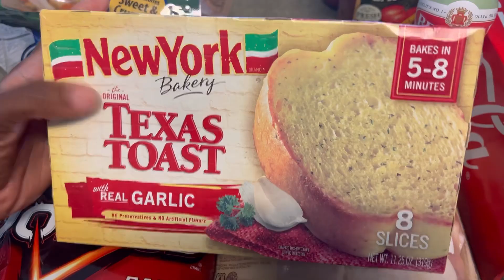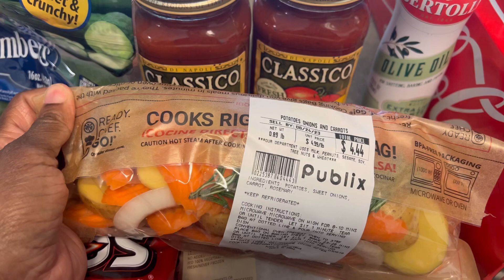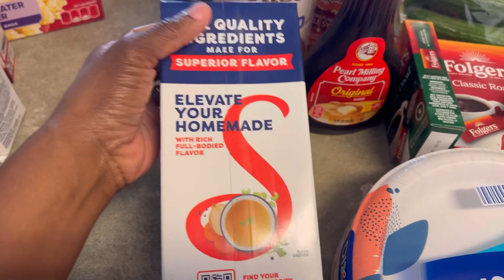Grocery Haul / Weekly grocery haul / collab with @athomewiththefraziers / Monisha Latrice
It's time for our mid-month grocery haul for our familly of 5! I ordered through instacart and picked a few items from Publix. This is a callob with @athomewiththefraziers make sure to check out her mid month grocery haul as well.